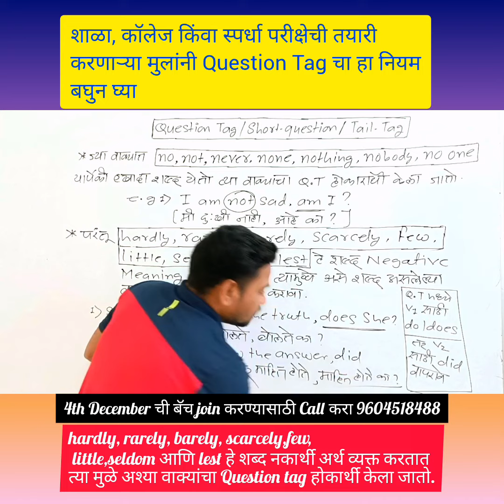Question Tag चा हा नियम बघून घ्या..